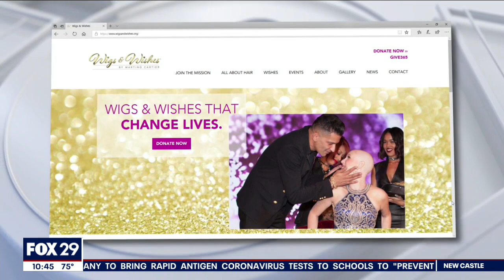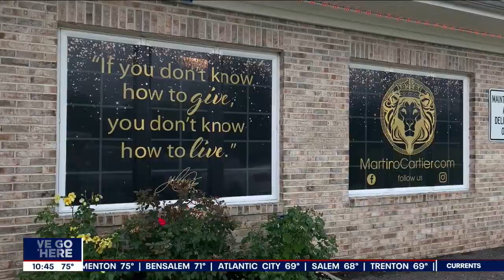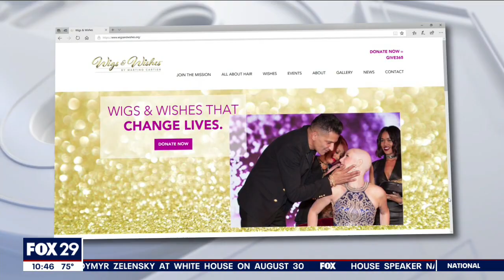Celebrity stylist, Martino Cartier, donates wigs to women battling cancer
Martino Cartier, is known for doing things big, even when it comes to helping others!